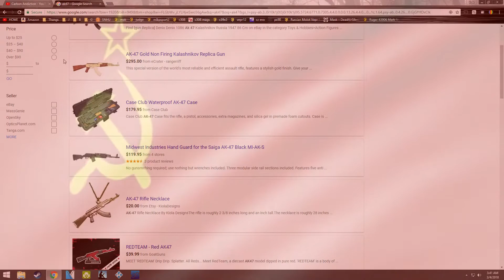Google is COMMUNIST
Found the thumbnail, i didn't make it